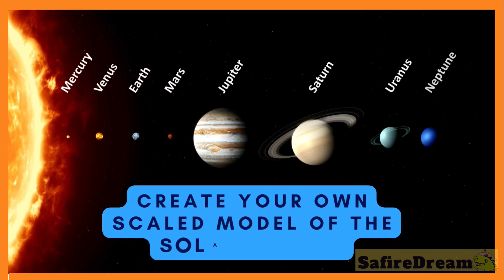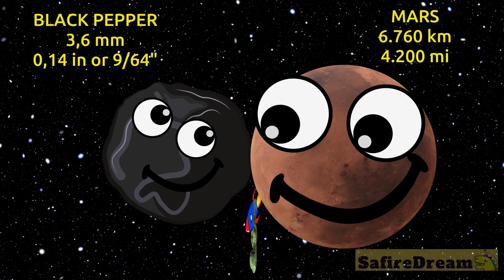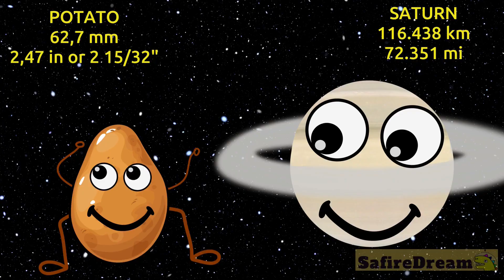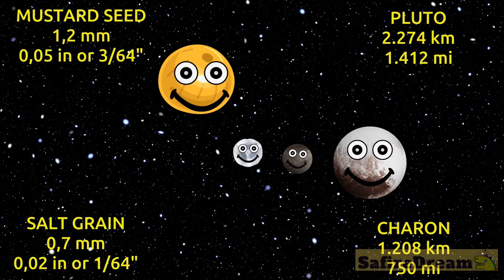Small Scale, Big Impact: Our DIY Solar System Will Amaze You! | SafireDream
Do you know how big our solar system really is? Can you imagine its scale? Let’s do a project. We will need:
SUN = GYM BALL
MERCURY = CORIANDER
VENUS = CHICKPEA
EARTH = ALLSPICE
MARS = BLACK PEPPER
JUPITER = ORANGE
SATURN = POTATO
URANUS = MARBLE
NEPTUNE = CHESTNUT
PLUTO = MUSTARD SEED
CHARON = SALT GRAIN
In this video we are not scaling the amazing distances, just the sizes of our planets. Tune in for more fun educational videos and our series about comets where we will explore 2 theories – the standard model and an electrical model. how big is a comet? Does a comet melt? How much water is in a comet? Does a comet evaporate? Why does a comet glow? The tails of a comet. What makes up a comet’s core? Is it rock? Is it a snowball? What is the nucleus? What is the coma? Learn about magnetic lines, magnetosphere, and the solar system. The best science class for children.

for as little as 1 Dollar/month and get:
✔️ cool printables

team SafireDream
safire dream